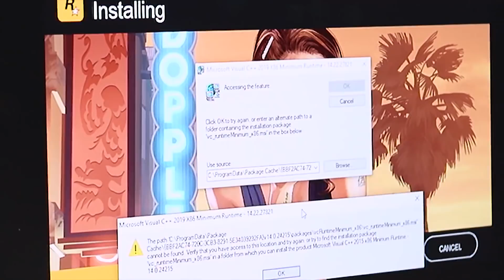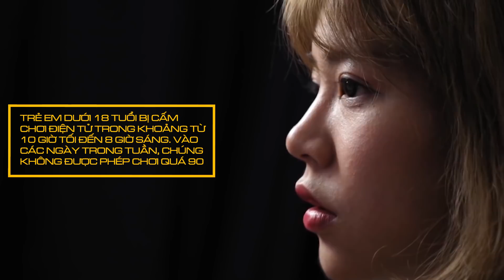Phê Game News #51: Tổng hợp một số đánh giá cho Death Stranding/TQ ban hành lệnh cấm với trẻ 18 tuổi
Phê Game News #50: Tổng hợp một số đánh giá cho Death Stranding/TQ ban hành lệnh cấm với trẻ 18 tuổi

Script: Hải, Sơn
Voice: Trường
Editor: Luân

++ WAYS - ĐƠN VỊ THIẾT KẾ VÀ THI CÔNG PHÒNG GAME CHUYÊN NGHIỆP

- Mua 20 combo Gaming Gear tặng màn hình Cong 32" 165Hz